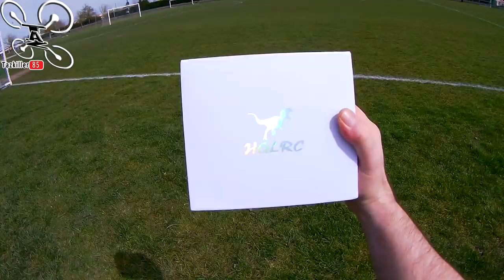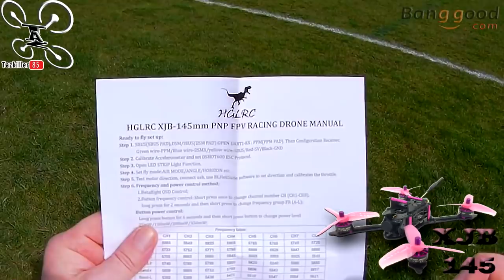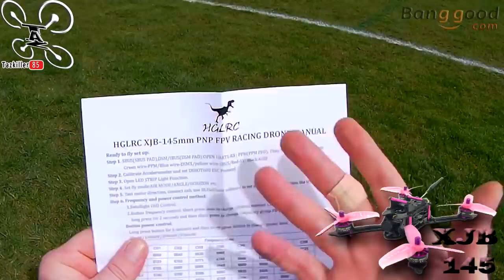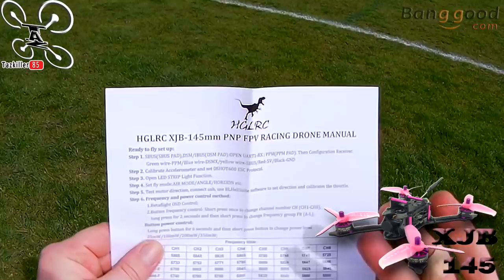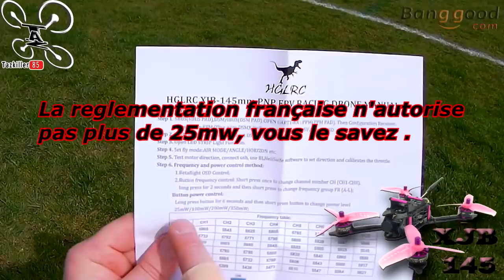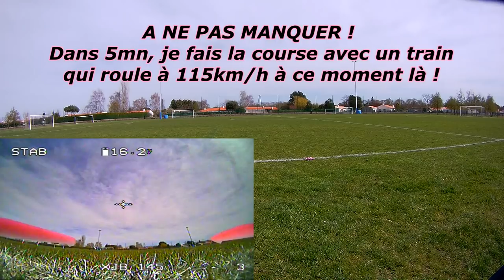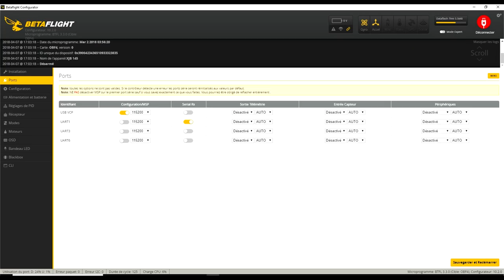HGLRC XJB 145 MUST HAVE 2018 !!! Review Test Démo et ... Plaisir !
NOTATAZ : 19/20   EXCELLENT rapport qualité prix !

Les + : La liste serait trop longue ! lol
Les  - : Rien à redire ...

Le MUST HAVE des 3 pouces ! Voici le XJB 145 de chez HGLRC, un 3 pouces au top, s'il y avait un classement des meilleurs quads dans cette catégorie, il serait certainement en haut de la liste. Bien sur, ce n'est que mon avis, mais en toute honêteté, c'est vraiment un des meilleurs que j'ai pu tester jusqu'à maintenant. Que ce soit sa conception, sa puissance, son autonomie, sa résolution vidéo ou sa maniabilité, cet appareil n'a pas de réel point faible. Capable d'emmener une Runcam 3 ou une Gopro, il sera aussi à l'aise en race qu'en freestyle. En bref, je Sur-valide, il plaira forcément aux débutants (en 2 ou 3S) mais il raviera également les confirmés en 4S !
N'  hésitez pas à laisser en commentaires, vos remarques sur la VIDÉO ou le sujet ... et si vous avez apprécié le montage, le contenu  ou la course avec le train !   LOL... LIKEZ  svp.

Intro : sony végas par Tazkiller85 et NARURED